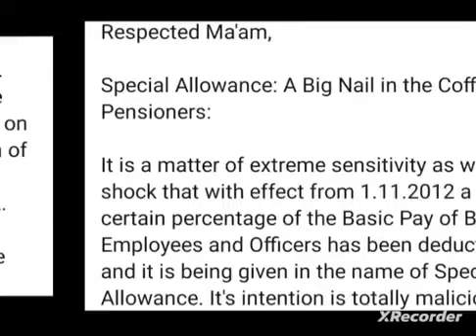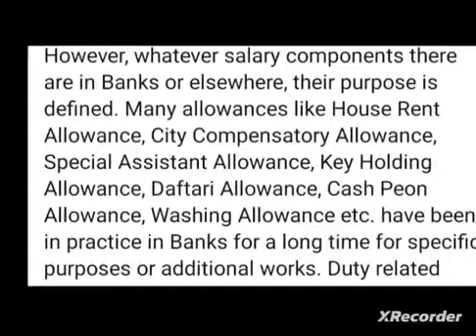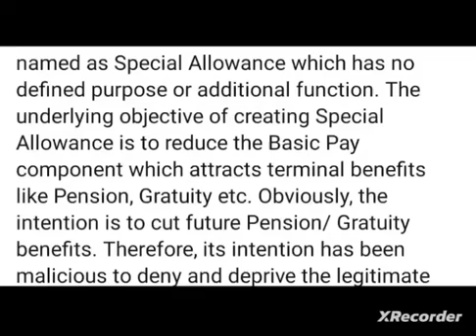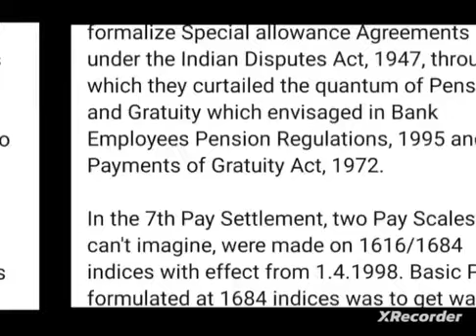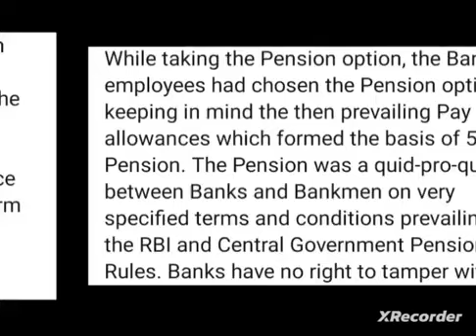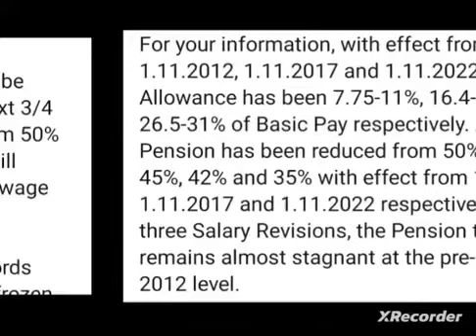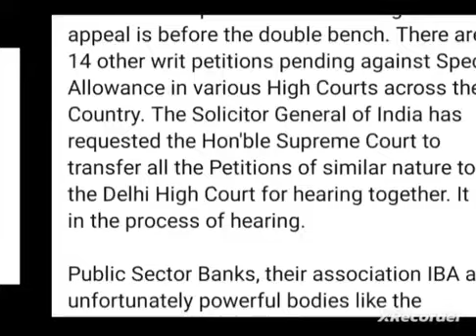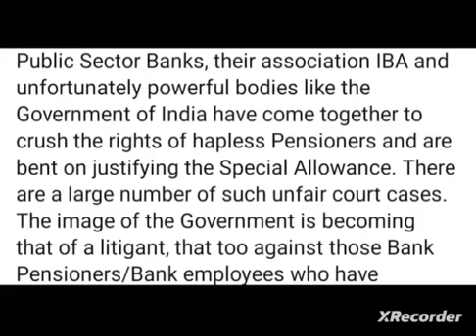Bank pensioners: Important update for all ...